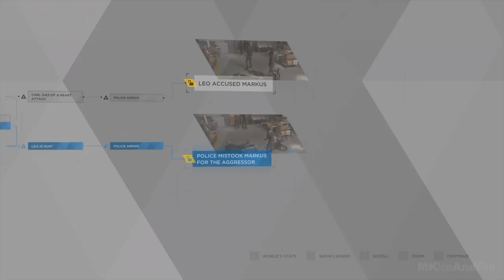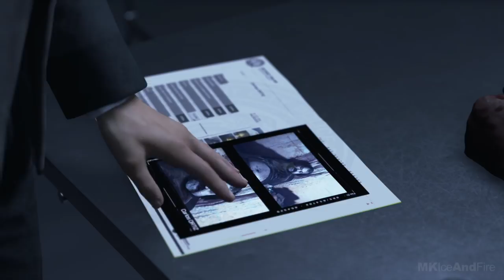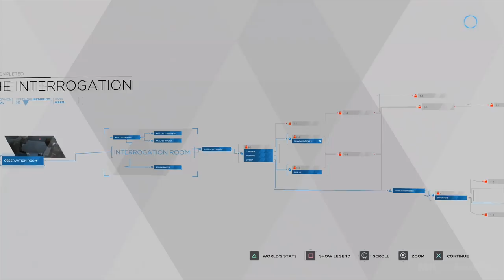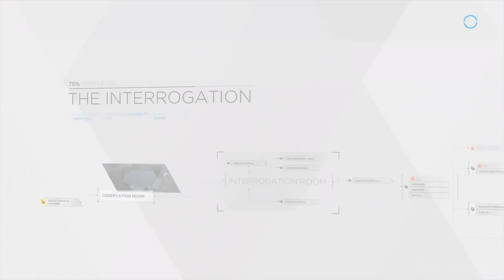Detroit Become Human THE INTERROGATION ALL Choices And Outcomes (The Interrogation All Endings)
Detroit Become Human THE INTERROGATION ALL Choices And Outcomes (The Interrogation All Endings) will include all the possible outcomes for the chapter “The Interrogation”.